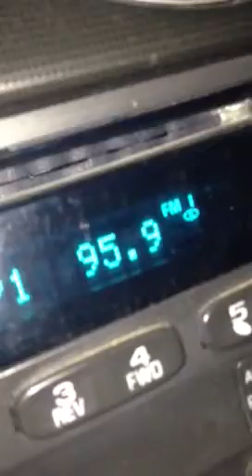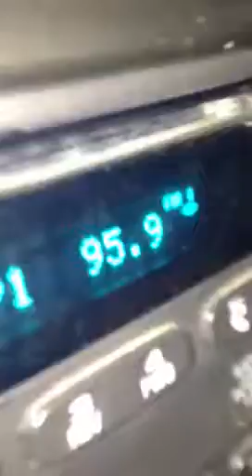Heehee burnin out in sobeys lot